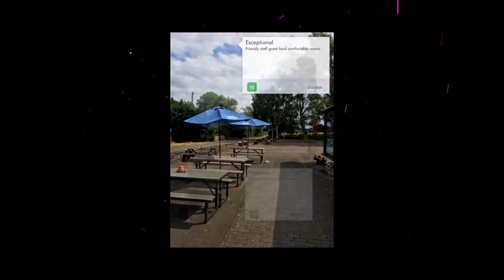Llangeview Lodge located in Usk - UK Review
Set 2.2 km from Usk Castle in Usk, Llangeview Lodge features free WiFi access and free private parking. Guests can enjoy the on-site restaurant.

Currently Llangeview Lodge rating is 9.2 with more than 233 reviews
Location: Chepstow Road, Usk, UK